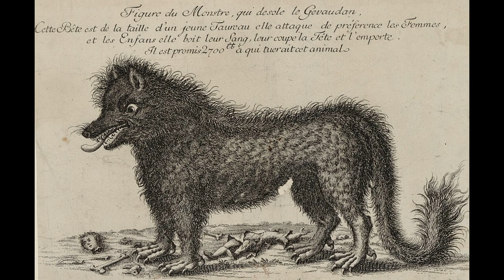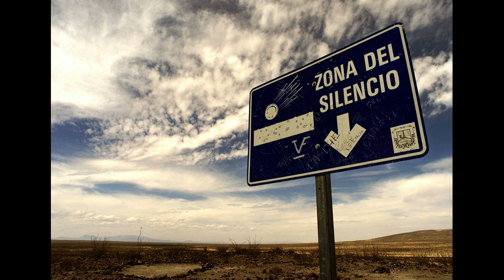ENIGMAS DEL MUNDO - Epílogo (Capítulo final)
Capitulo completo de la serie "Enigmas del mundo", episodio final. Todo el merito es de su locutor Bruno Cardeñosa.